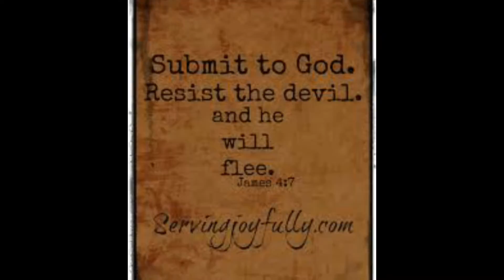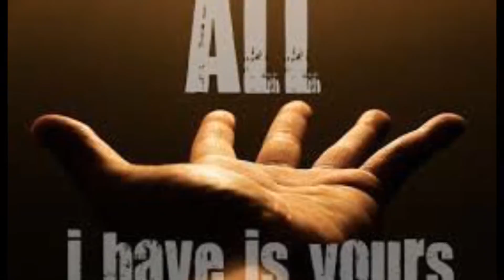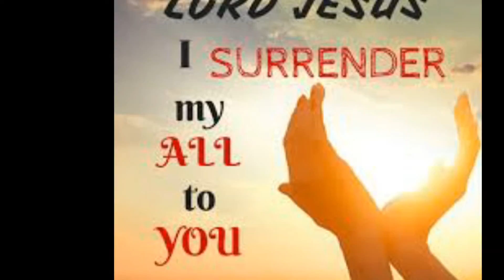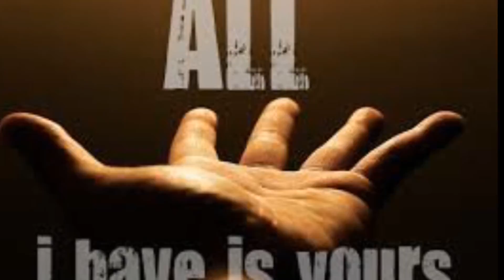A Secret to God Given Authority - God Wants Us to Win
James 4:7 - Submit yourselves therefore to God. Resist the devil, and he will flee from you.